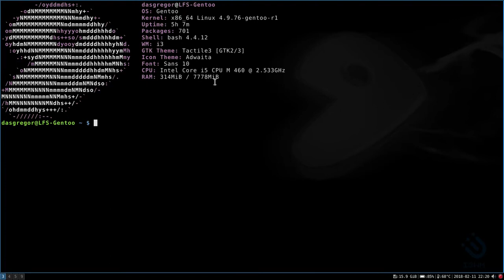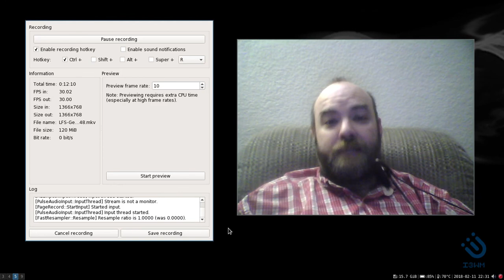Gentoo Built From an LFS Partition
Gentoo from LFS - I built Gentoo on a second partition in preparation for recording the install process.  I used LFS as a starting point for my build.  This was a trial run before I delete the build so I can record the process.